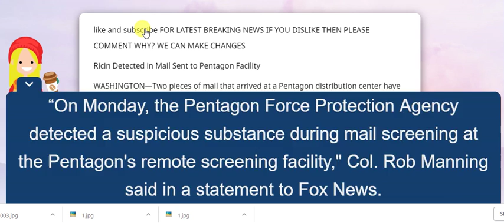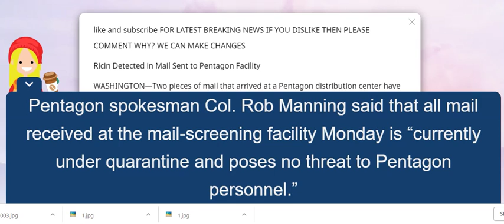Ricin Detected in Mail Sent to Pentagon Facility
Fox news: At least two packages sent to Pentagon suspected to contain ricin, amid scare at Cruz office in Texas, ,
Packages with suspected ricin sent to Pentagon, Navy chiefs, ,
Ricin detected in mail sent to Pentagon, ,
Pentagon: Packages that may contain ricin found at mail screening facility, ,
Ricin suspected in mail delivered to Pentagon facility. ,
mail ,
ricin ,
pentagon ,
the ringer ,
what is ricin ,
ricin poisoning ,
tropical storm leslie path ,
castor beans ,
james mattis ,
cuomo ,
the pentagon ,
monday morning quarterback ,
cuomo cnn ,
ricon ,
risin ,
ricen ,
what is ricin? ,